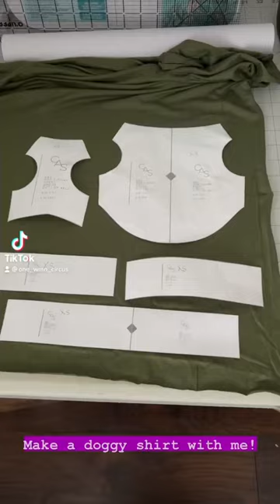Dog Shirt | How to Make A Dog Shirt | Dog Clothing | Dog Clothes | Chihuahua | Dog Mom | Dog Mommy